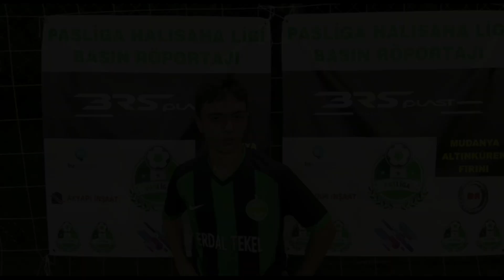İMAM SPOR GECEKONDU Maç Sonu Ropörtajı